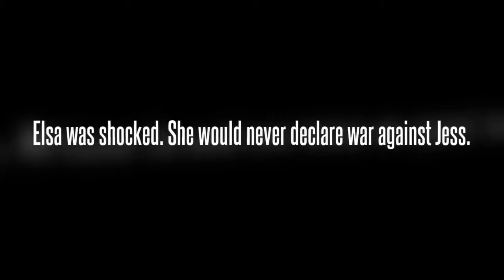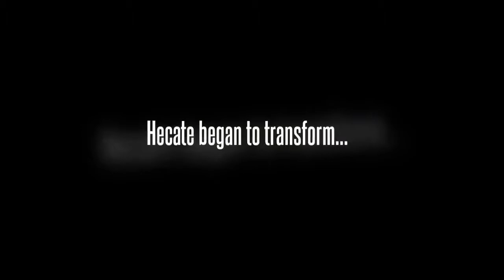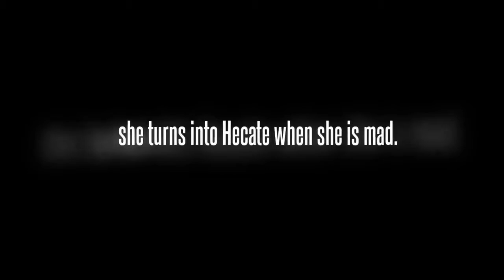Jack's Daughter Episode 7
The story is not over!